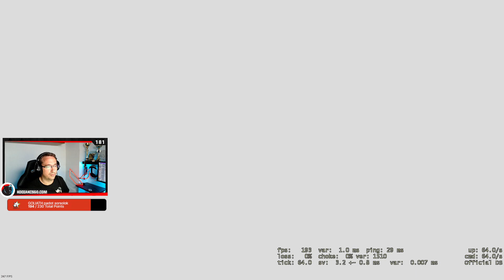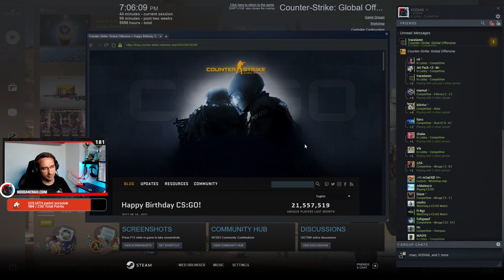Tuscan MM Tracival és a többiekkel :P